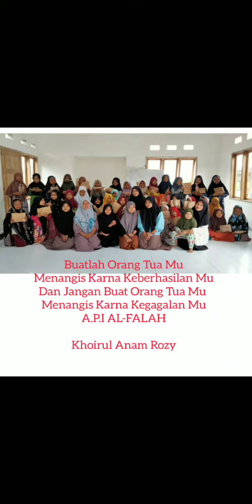Bangga Jadi santri